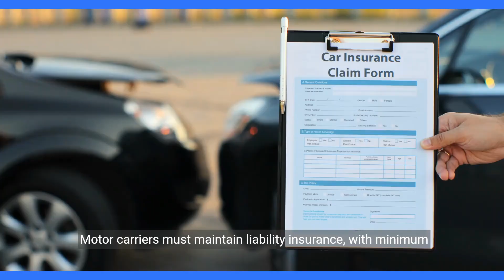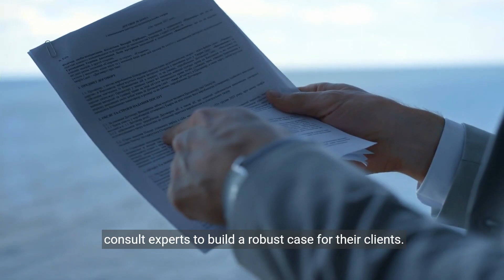What is msc 90 truck accident lawyer?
MSC 90, also known as the Motor Carrier Act of 1980, is a federal regulation that establishes minimum financial responsibility requirements for motor carriers involved in interstate commerce. A truck accident lawyer specializing in MSC 90 cases focuses on representing individuals who have been injured or suffered damages in accidents involving commercial trucks that are subject to this regulation. Here's some additional information to expand on this topic:

MSC 90 Regulation: The Motor Carrier Act of 1980 requires motor carriers engaged in interstate commerce to maintain a minimum level of financial responsibility to cover potential liabilities arising from accidents. This regulation is intended to ensure that victims of truck accidents have access to compensation for their injuries and damages.

Minimum Insurance Requirements: Under MSC 90, motor carriers must maintain liability insurance coverage based on the type of cargo they transport. The minimum insurance requirements are determined by the weight and type of the commercial vehicle. For example, trucks transporting non-hazardous cargo weighing over 10,001 pounds must have a minimum liability coverage of $750,000.

Representing Accident Victims: A truck accident lawyer specializing in MSC 90 cases represents individuals who have been injured or suffered damages in accidents involving commercial trucks that are subject to this regulation. They have in-depth knowledge of the MSC 90 requirements and how they apply to truck accident cases.

Investigation and Evidence: MSC 90 truck accident lawyers conduct thorough investigations to gather evidence supporting their clients' claims. They review accident reports, obtain and analyze trucking company records, examine driver logs, interview witnesses, and consult with accident reconstruction experts if necessary. This evidence is crucial in establishing liability and proving the extent of damages.

Negotiation and Litigation: MSC 90 truck accident lawyers negotiate with insurance companies and trucking companies on behalf of their clients to seek fair compensation for their injuries and damages. They have experience in handling complex negotiations and are skilled in advocating for their clients' best interests. If a fair settlement cannot be reached, they are prepared to take the case to court and represent their clients in litigation.

Expertise in Federal Regulations: Truck accident lawyers specializing in MSC 90 cases have a deep understanding of the federal regulations governing the trucking industry. They stay updated on any changes or updates to these regulations and know how to leverage them to strengthen their clients' cases.

Maximizing Compensation: MSC 90 truck accident lawyers work diligently to maximize the compensation their clients receive. They consider various factors, such as medical expenses, lost wages, pain and suffering, and future damages, to ensure their clients are fairly compensated for their losses.

By specializing in MSC 90 cases, truck accident lawyers are equipped with the knowledge and expertise to navigate the complexities of truck accident claims involving commercial vehicles subject to federal regulations. They provide legal representation to accident victims, helping them seek justice and fair compensation for their injuries and damages.